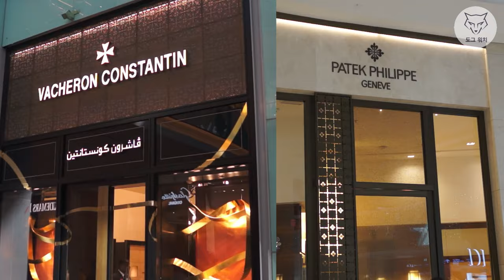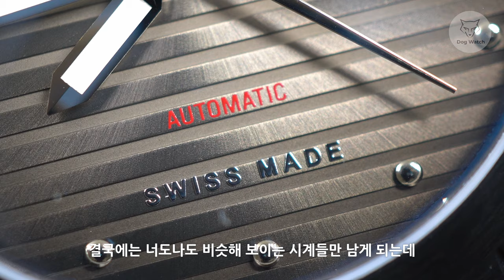[도그워치 리뷰#94] 구독자 할인코드 있음! 상남자의 스위스~손목위에 상남자~스위스 마이크로브랜드 노브 모데나 오토매틱 리뷰 Swiss NOVE Modena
- 도그워치 구독자 20% 할인코드 : DOGWATCH20